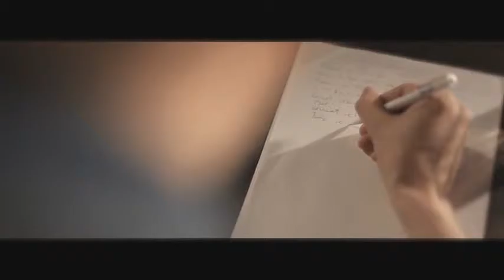Dj Mirelit - 2015 last Day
Zene: Horváth Tamás & RAUL, Welhello
Remix: Dj Mirelit
Vágás: Szöllősi Szabolcs